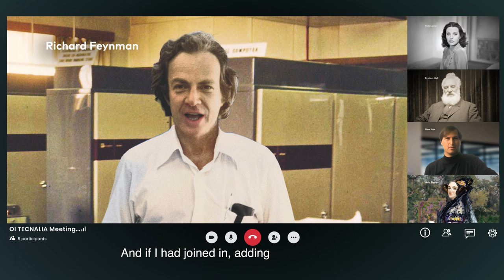This is Open Innovation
Collaborating actively.
Working hand in hand.
Joining forces with experts from around the world.
Bringing together technology and co-creating to multiply the results.
Thinking together.
Converging different points of view.
Feeling that the project is yours and shared.
Sharing risks.
Finding better solutions.

Obtaining results that would otherwise be impossible or would take too long.
and it is inherent in TECNALIA’s DNA.

A way of working together with external players to have more resources, more talent and more infrastructures. The purpose? To share knowledge in order to innovate faster and more effectively and seek a far higher impact on the market and on society.

Indeed, can you imagine what could have been achieved if the world’s leading experts had worked with each other?

At TECNALIA, we have imagined what would have happened and this is the result.